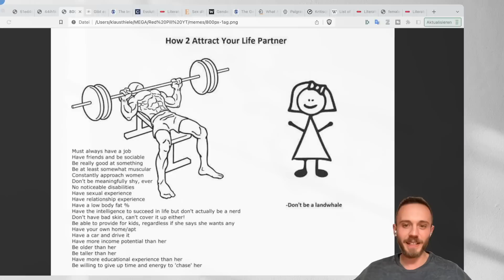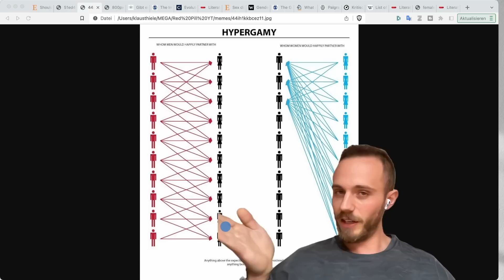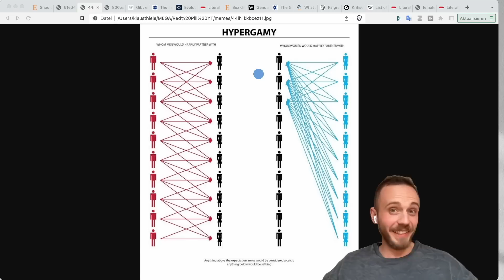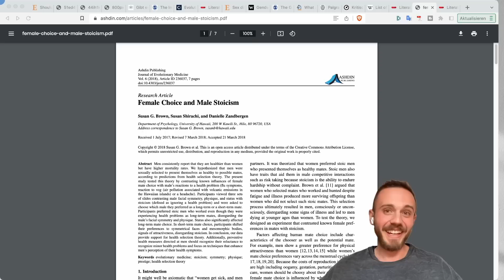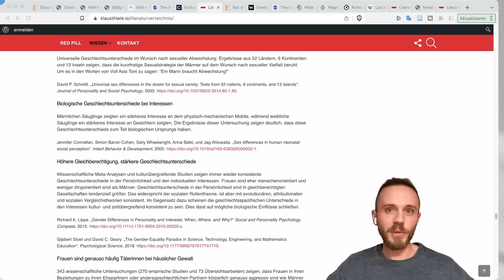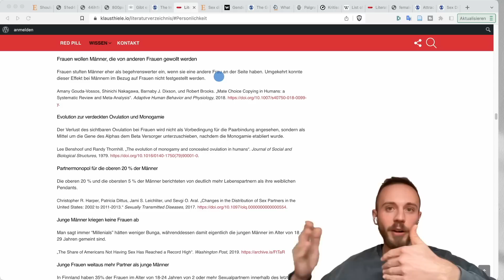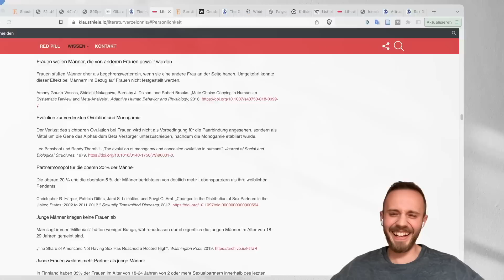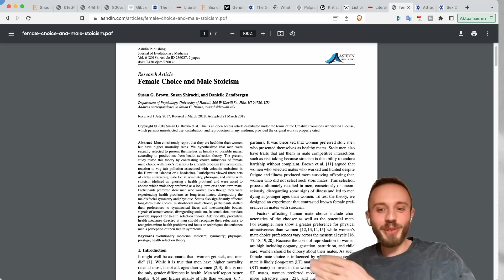WILDE ARTE DOKU: Krieger und Frauenversteher! (BLOCKBUSTER RÖSTUNG!)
🔥 Heute rösten wir mal wieder genüsslich die Ergüsse des öffentlich-rechtlichen Fernsehens. Dabei geht es um Männlichkeit und ihre Feinde! Ab wann ist ein Mann wirklich ein Mann? Und am wichtigsten, was hat das mit der weiblichen Partnerwahl zu tun? 😏

Nuancierte Richtlinien für die Arbeit mit Männern und Jungen

Christoph May sieht "Traditionelle Männlichkeiten" als die Wurzel allen Übels

Für die Nutzung der Artikel, Clips und Beiträge berufe ich mich auf die Fair-Use-Policy von YouTube und auf das Zitatrecht nach § 51 UrhG.